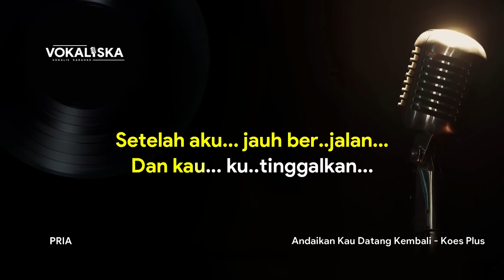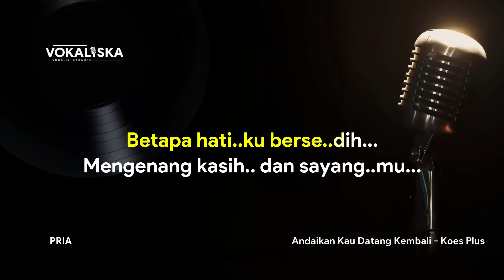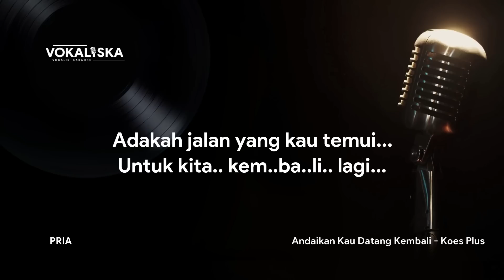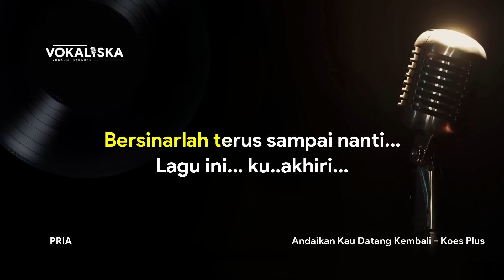Andaikan Kau Datang Kembali - Koes Plus | KARAOKE | 🎵 Nada PRIA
Judul: Andaikan Kau Datang Kembali
Penyanyi: Koes Plus
KARAOKE
🎵 Nada PRIA